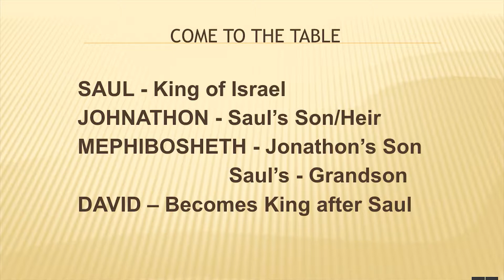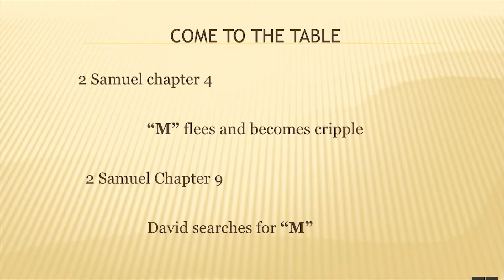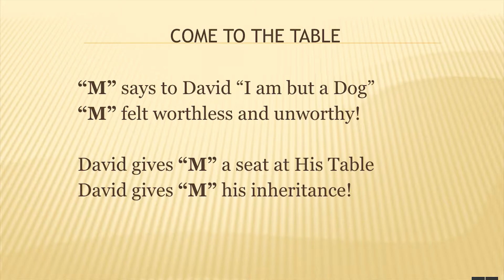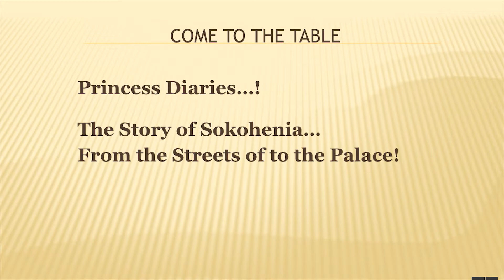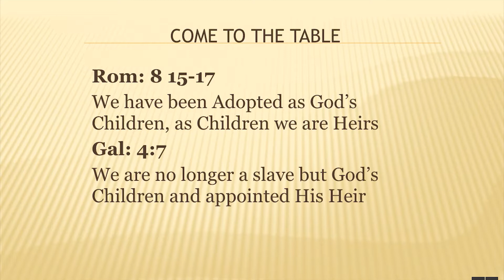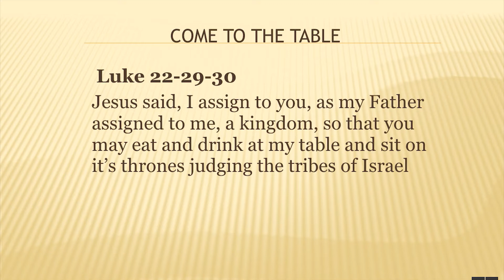Church Service Podcast - 06/08/18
We believe that spiritual wellness is imperative to seeking sobriety and that rehab and recovery processes based on faith should work on the entire person — body and soul. That's why we incorporate church services and related faith-based programs into our recovery treatment. While counselors and medical staff work to help you overcome your physical addiction, our faith-based teams work to help you grow your relationship with Jesus and develop strong spiritual tools that can be put to use as you integrate into a new, drug- and alcohol-free life.

If you are dealing with drug or alcohol addiction and want to seek recovery in a facility that understands and holds your faith dear, call The Road to Freedom today at .